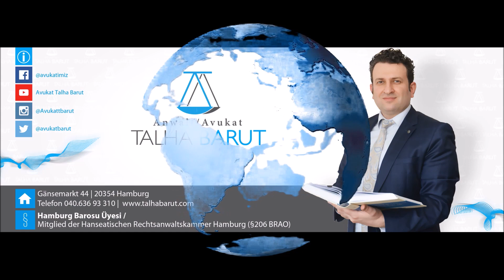Almanya vs Türkiye ! Boşanma Davasını Nerden Yürütmek Daha Mantıklı?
Avukat Talha Barut, Almanya'dan mı yoksa Türkiye'den mi boşanmak daha mantıklı, boşanma davasını nerede açmak ve yürütmek daha mantıklıdır gibi çok merak edilen boşanma sorunlarına değindi. Ayrıntılara videoda yer veren Talha Barut, hangi ülkeden boşanmalıyım sorusunu soran izleyicilerine güncel hukuka göre mantıklı yolları anlattı.